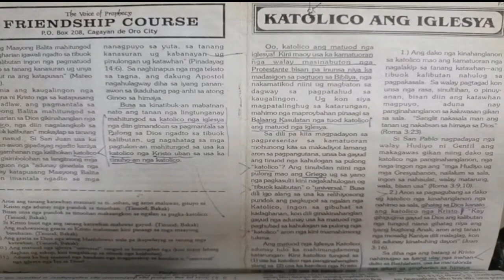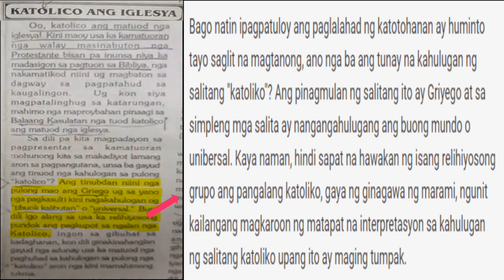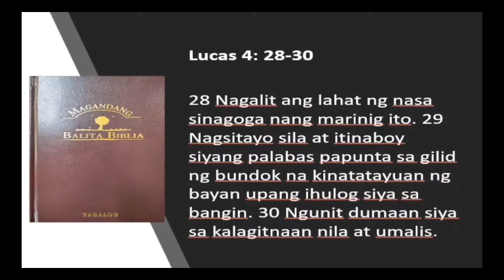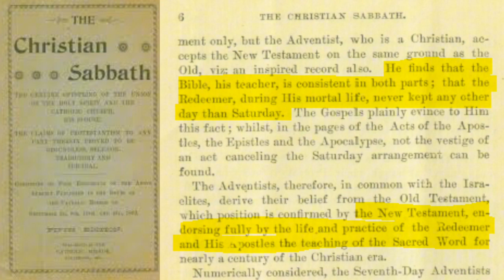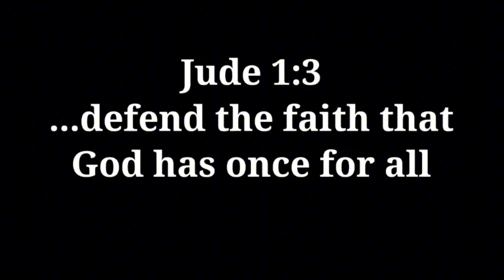Mga kasinungalingan ni Wendell Talibong || Huli pero di kulong